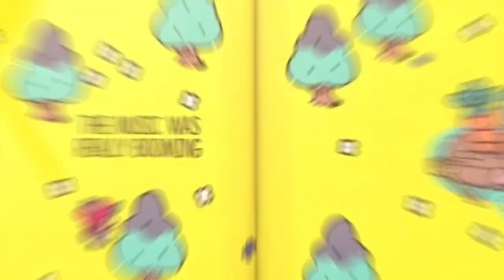TODOS los juegos que llegarán a Xbox Series X|S este 2023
La segunda mitad del 2023 está llena de muchos títulos nuevos para que juegues. Desde exclusivas de Xbox como Starfield y Forza Motorsport, hasta juegos de disparos en primera persona como XDefiant y muchos otros más.